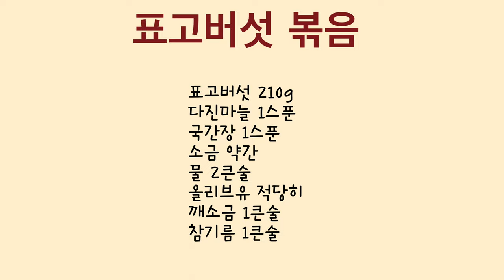정월대보름엔 건나물말고도 표고버섯볶음으로! 부드럽고 맛있게 만들 수 있는 표고버섯 나물요리 알려드려요!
이번 레시피는 “표고버섯볶음” 입니다.